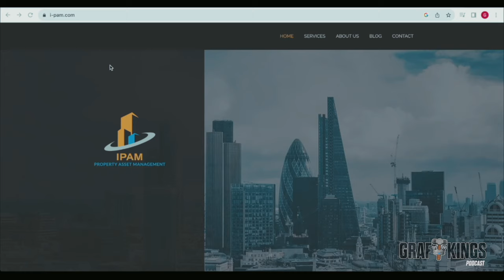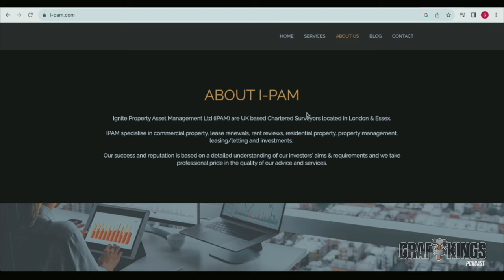I Made £50k Cash Reselling at 18, Nearly Got Stabbed: Trendsourcing | EP 36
Harley owner of Trendsourcing & Trendsblueprint, Sat down with the Graftkings.

This episode uncovers the secrets and strategies of successful resellers in today's dynamic business landscape. Whether you're an experienced reseller looking to sharpen your skills or just starting your journey in the world of resale, this podcast is your go-to resource for valuable insights, tips, and industry trends.

Join us as we delve deep into the reselling industry, exploring the diverse array of products and services that resellers specialize in. Discover how resellers identify lucrative opportunities, forge partnerships with suppliers, and navigate the ever-evolving market to turn a profit.

Ignite Property Asset Management:
Contact IPAM: